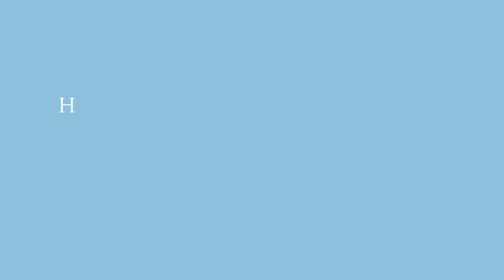Roof Cleaning Done Right | Cedar Shakes Roof Cleaning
Roof Cleaning Done Right
Cedar Shakes Roof Cleaning
Sullivan Roof Cleaning

Shake Roof Cleaning, why cleaning your cedar shake roof is important. Not only the integrity of the roof but to the lifespan of the roof.

From left to right, here are the solutions and their justification. For more clarification have a listen to the video!
🔹 Soap Solution - Mainly used to help bring the other solutions through the pump and onto the roof.
🔹 Citrus Solution - Non-toxic and Non-caustic solution for opening up the pores in the wood.
🔹 Fungicide Solution - Kills & prevents recurring growth of various fungi, mildew, algae.
Oil Solution - Applies oil to the cedar shakes.

As always, more information about our process and our expertise is available on our website!

🖥 Welcome to the official YouTube channel of Sullivan Roof Cleaning!

We are a small family business operating out of Polk County, Pleasant Hill, Iowa. Sullivan Roof Cleaning is a certified roof cleaning and exterior cleaning service focused on improving your home's curb appeal and preserving the life of your property.
➡️ On this Channel, we want to help you understand the necessity of maintaining your roof regularly because we want to help you give your roof a longer lifespan. We want to showcase and explain the roof cleaning process and educate homeowners about the necessity and benefits of cleaning their roofs regularly.

Regular roof maintenance keeps you from having to pay exorbitant amounts of money for replacing sections of your roof.
➡️  Give us a call if you're in the Midwestern area and need an estimate for a roof cleaning, completely free of charge! Sullivan Roof Cleaning specializes in cleaning cedar shake roofs and asphalt roofs throughout the midwestern United States.
It is our goal to provide quality service at affordable prices!

Before you invest in a new roof, call Sullivan Roof Cleaning for a FREE roof cleaning estimate.
➡️  We may be able to save you thousands of dollars in unnecessary roof replacement costs and restore the beauty of your roof and your home with affordably priced roof cleaning services.

Pleasant Hill
Iowa 50327

✅ We also offer these Services:

We Clean and Restore Cedar Shakes Wood Roofs, siding, and more! Our proprietary process and cleaning solution are safe for kids, pets, and landscaping.

Sullivan Exterior Cleaning is a small family business operating out of Polk County, Pleasant Hill, Iowa.  We are professional Exterior cleaners focused on improving the look of your home and preserving the life of your property.